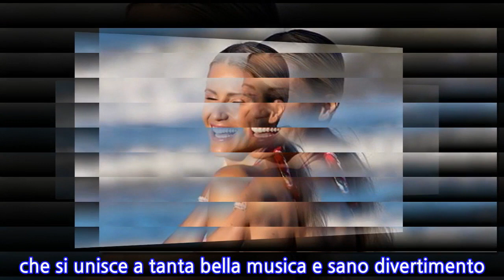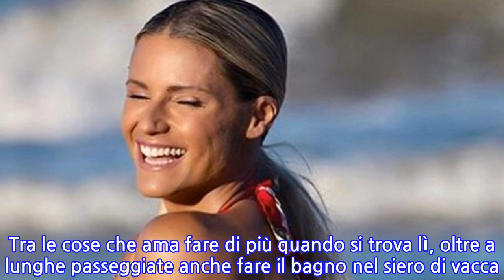“Sì, è vero”. Michelle Hunziker, arriva una bella notizia: la conduttrice non sta...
Sono stati mesi intensi per Michelle Hunziker. Mesi duri caratterizzati dalla quarantena, dal gossip e della critiche. Gossip sulla gravidanza. Critiche per le sue parole al timone di Striscia la notizia che hanno toccato la corrispondente Giovanna Botteri. Un caso più mediatico che altro visto che tra le due il clima è stato sempre sereno, almeno in apparenza. Turbolenza fisiologiche nel mondo dello spettacolo che ora lasciano spazio a altro. A un bella notizia che ha fatto saltare Michelle Hunziker dalla sedia più pronta che mai a iniziare. Stando alle dichiarazioni rese dalla conduttrice, non ci sono più dubbi sul fatto che ci sarà una terza edizione del popolare talent musicale condotto al fianco di J-Ax. A causa della pandemia da Coronavirus, purtroppo, le registrazioni di All togheter now hanno subito infatti una battuta d’arresto. Era rimasto altresì sospeso il futuro stesso della trasmissione. Michelle Hunziker ha però rassicurato tutti dicendo che a settembre riprenderanno le riprese e che la messa in onda sarà quasi sicuramente prevista per l’autunno. Adesso i fan del programma possono quindi tirare un sospiro di sollievo.Come è stato anche per Temptation Island e gli altri programmi delle reti del Biscione, anche il talent musicale condotto dalla Hunziker sarà registrato mettendo in atto tutte le misure di sicurezza necessarie anti-Covid. E’ al vaglio l’ipotesi di utilizzare dei pannelli in plexiglass tra i giudici del muro. Nei giorni del lockdown tra le cose che più distraevano Michelle c’era sicuramente la musica. Tra i pezzi musicali preferiti dalla conduttrice di questa calda estate italiana, c’è “Good Times” di Ghali, ma anche J-Ax con “Una voglia assurda” e “Karaoke” dei BoomDaBash e Alessandra Amoroso. La showgirl ha spopolato sul web con i suoi video di fitness. Ed è proprio la passione per il fitness che ha portato Michelle ha ideare ‘Iron ciàpet’, un programma di fitness che si unisce a tanta bella musica e sano divertimento.   La Hunziker si trova attualmente in Romagna per il primo evento live di ‘Iron Ciàpet’. La riviera romagnola è un luogo d’infanzia della conduttrice svizzera. Infatti, Michelle era solita passare le sue vacanze in questi luoghi. Tra qualche settimana, la showgirl si trasferirà con la famiglia in montagna. Tra le cose che ama fare di più quando si trova lì, oltre a lunghe passeggiate anche fare il bagno nel siero di vacca. La Hunziker ama molto anche il mare, specialmente quello di Varigotti in Liguria. Momenti passati tra giochi d’acqua, buon cibo e ritmi più rilassati. Dal 5 agosto volerà in Germania per lavorare su un nuovo progetto. Ti potrebbe interessare: Cristina Marino in costume dopo il parto: un fisico perfetto. Commenta anche Luca Argentero
INFORMATION
• Source: caffeinamagazine